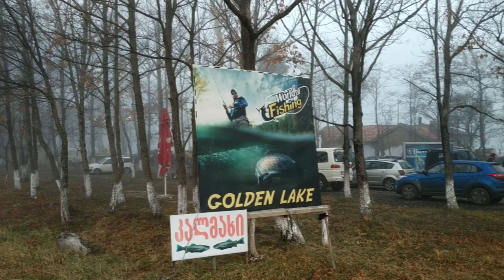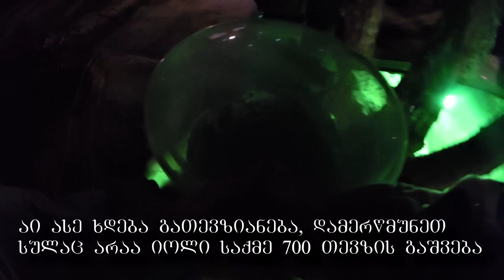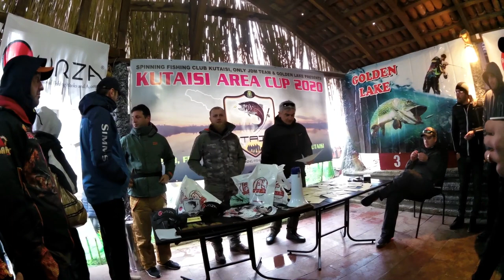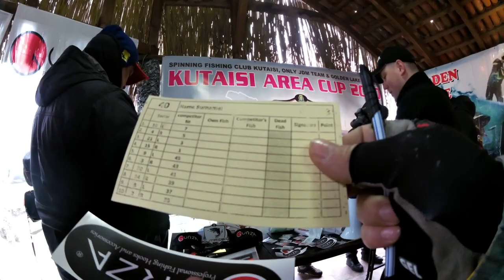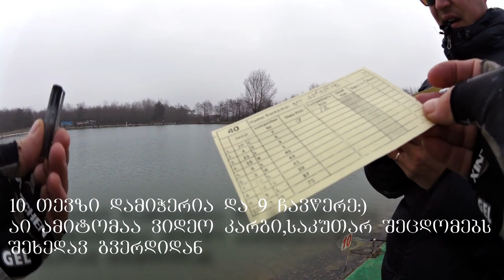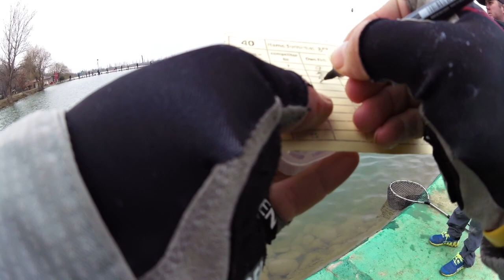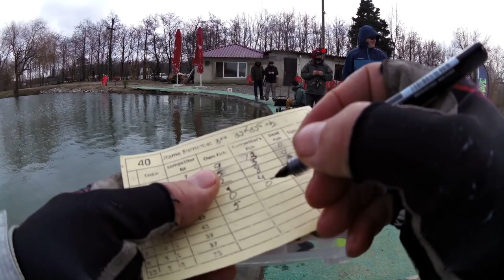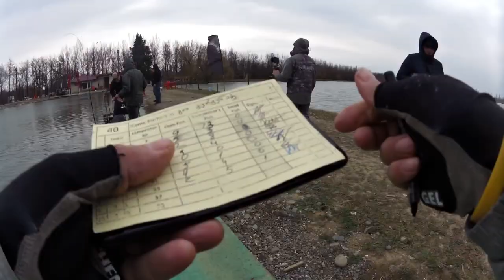Area Cup Kutaisi 2020 პირველი დღე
შევეცადე მაქსიმალურად გადმომეცა KUTAISI AREA CUP 2020 ზე გატარებული შესანიშნავი 3 დღე, ის სასიამოვნო გარემო და თბილი ატმოსფერო, სამწუხაროდ არ გამოვიდა ყველაფერი ისე როგორც ვფიქრობლი, ხან ელემენტი მღალატობდა ხანაც მახსოვრობა მევსებოდა, ზოგიერთი საინტერესო მომენტიც შეიძლება გამომეპარა, რისთვისაც ბოდიშს გიხდით, ეს არი ტურნირის პირველი დღე, მალე დავდებ მეორესაც, სასიამოვნო ყურება სპინინგისტებო და მომავალო სპინინგისტებო :)